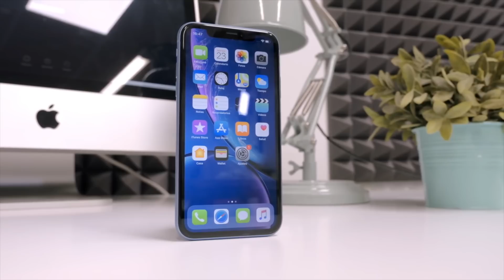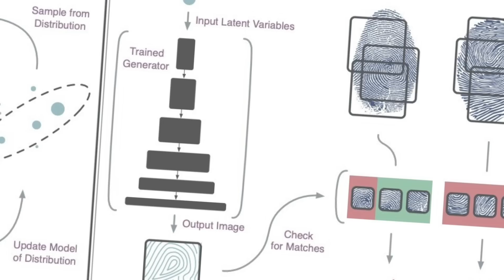PELICULAS GRATIS en YOUTUBE, APPLE reduce la producción de los IPHONE y más | XTK NOW!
Apple recorta la producción de los iPhone XR, XS y XS Max, YouTube ofrecerá películas gratuitas, crean huellas dactilares maestras con alto nivel de desbloqueos y tres bombas nucleares provocan la desconexión en Fallout 76.